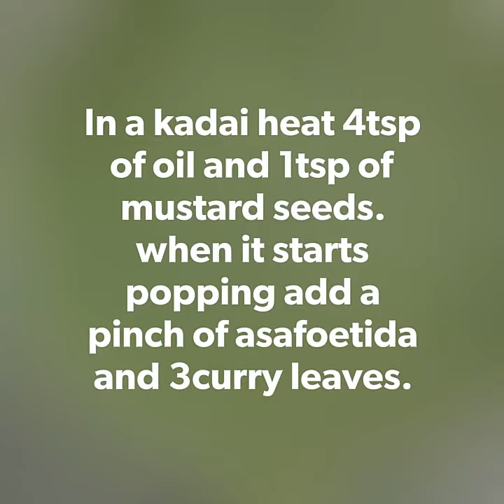Methi Curry / Methi Playa / Mentya Soppina Palya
This Methi Curry is a south Indian version.. This is a traditional dish which is very tasty. Goes well with hot rice or chapati.